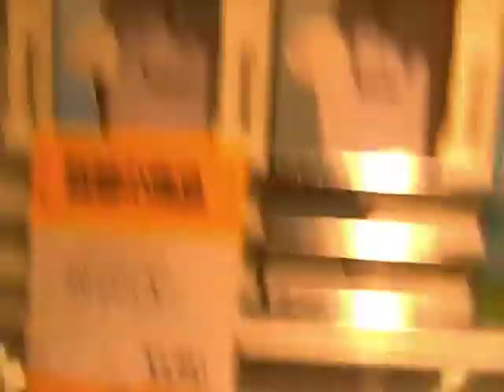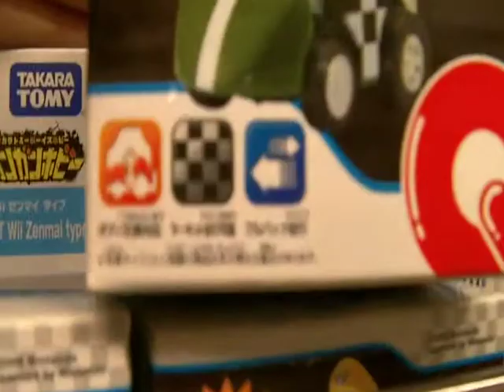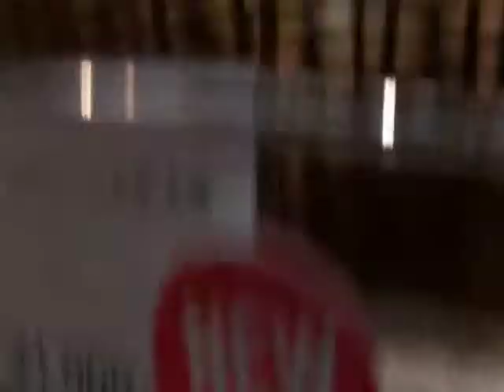Japanese toys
A selection of toys from Japan that I saw on my recent trip there. My favourite is probably all the associated tokyo tower merchandise.